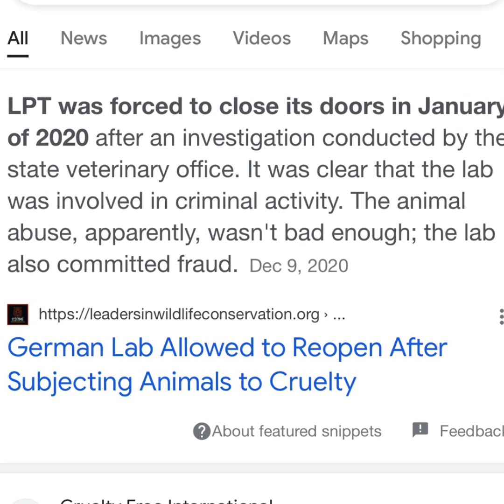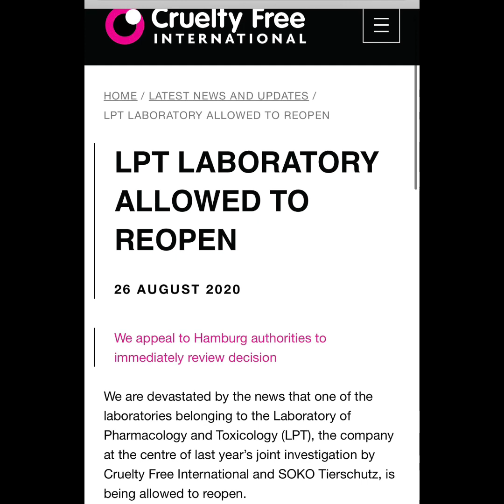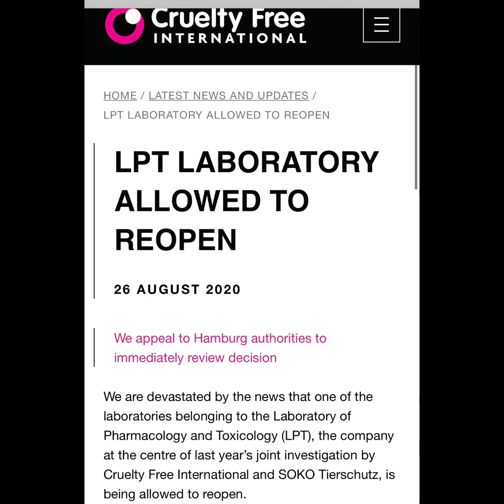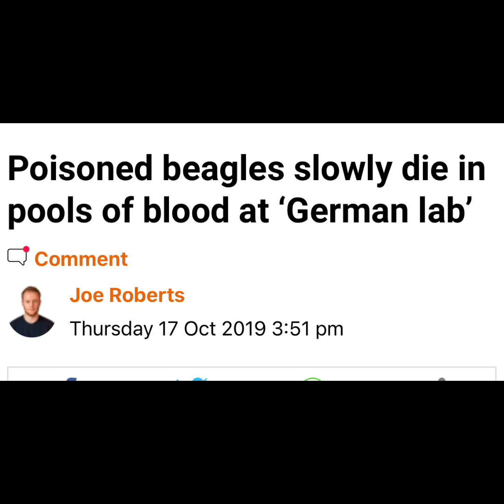HELP ME SHUT DOWN LPT LABORATORY/TORTURE FACILITY in GERMANY! Sign PETITION!